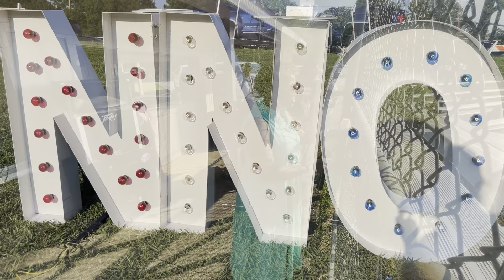A look at National Night Out events in Opelika and Auburn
Concerned Citizens of Opelika and the City of Auburn held National Night Out events on Tuesday, Aug. 6, 2024.